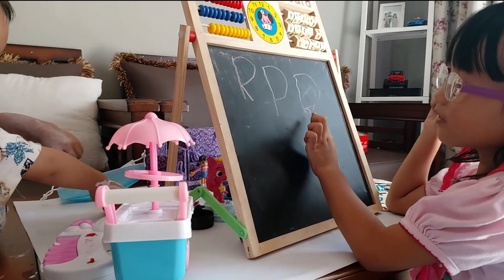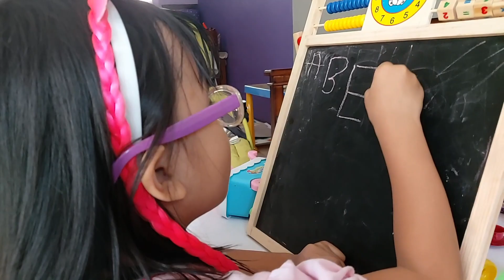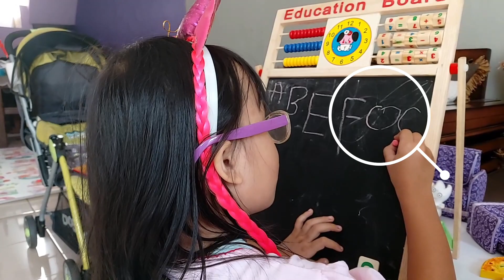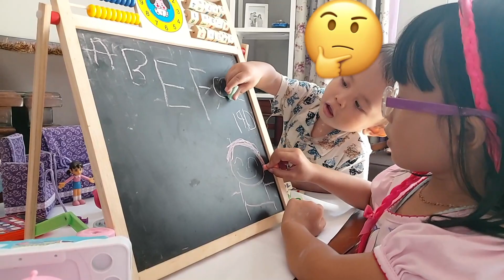serunya drama bermain dan belajar sama dede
edisi : drama bermain dan belajar
hai temen-temen..ketemu lagi.

kali ini dee dan dede bermain drama belajar membuat huruf, walaupun belum sempurna dee akan selalu belajar dan belajar karna dee mempunyai cita2 menjadi dokter (walaupun kadang kalau ditanya dee cita2nya ingin menjadi pemadam kebakaran *muliasekaliyahnak)

terimakasih